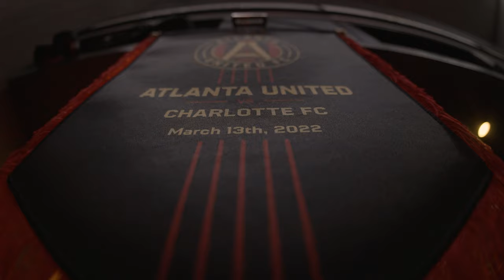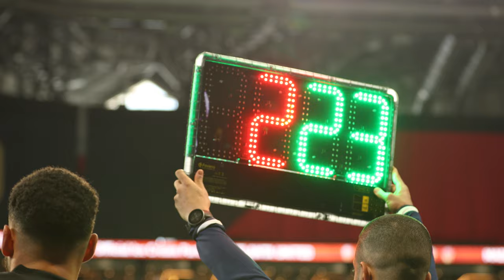Nonstop Access | Atlanta United vs Charlotte FC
Atlanta United defeated Charlotte FC 2-1 Sunday at Mercedes-Benz Stadium in front of 43,055 fans. Jake Mulraney scored the game-winning goal in the 96th minute, Josef Martínez scored his first goal of the season and Designated Player Thiago Almada made his club debut.